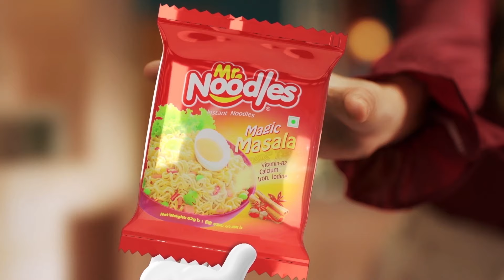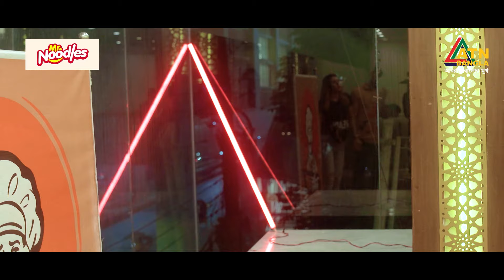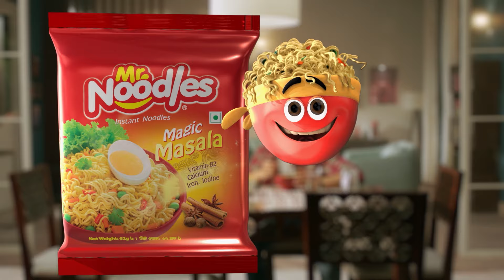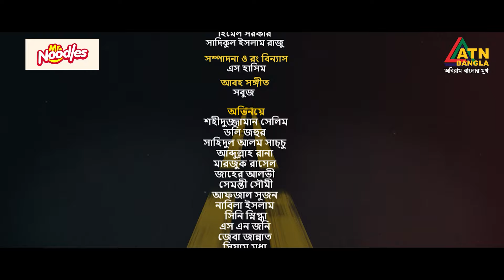Love Road | লাভ রোড | Zaher Alvi | Samonty Shoumi | Afjal Sujon | Nabila Islam | Web Series | Ep- 35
Love Road | লাভ রোড | Zaher Alvi | Samonty Shoumi | Afjal Sujon | Nabila Islam | Bangla Web Series | ATN Bangla Natok

নাটকের নাম : লাভ রোড
রচনা : ইউসুফ আলী খোকন
সম্পাদনা এবং রং বিন্যাস : এস.হাসিম
চিত্রগ্রহন : হিমেল সরকার, রাজু আহমেদ
পর্ব পরিচালনা : মোঃ আসাদুজ্জামান
আবহ সঙ্গীত: সবুজ
পরিচালনা : বি ইউ শুভ
Digital Platform : ATN Bangla

ATN Bangla Natok :  @atnbanglanatokofficial
ATN Bangla Program : @atnbanglaprogramofficial
ATN Bangla News : @atnbanglanews
ATN Bangla Dharabahik :  @atnbangladharabahik

ATN Bangla Entertainment :  /atnbanglaentertainment
ATN Bangla :  / atnbanglalimited
ATN Bangla News :  / atnbanglanewsofficial

Office Address: ATN Bangla (Online Division) Dhaka Trade Center, 14th Floor, 99 Kazi Nazrul Islam Avenue, Karwan Bazar, Dhaka 1215.